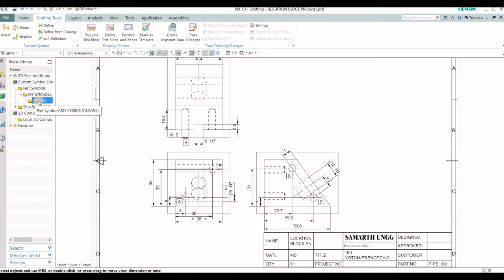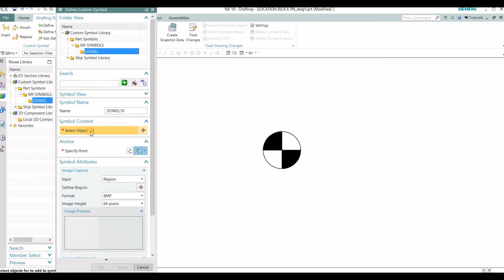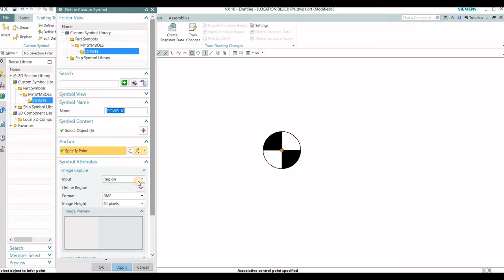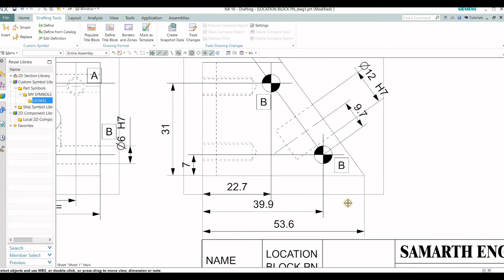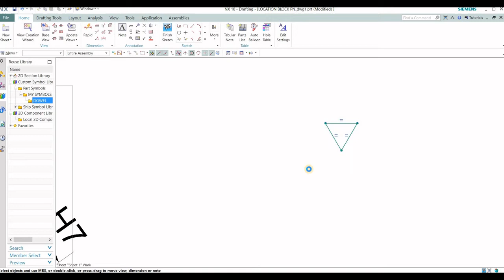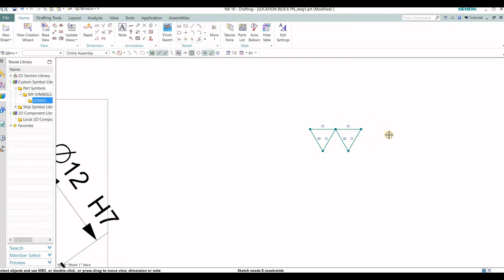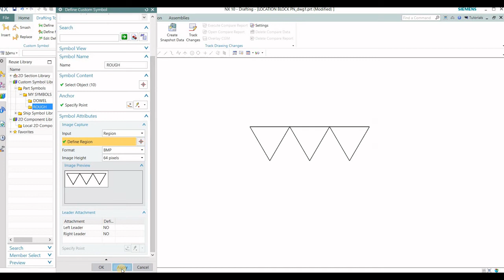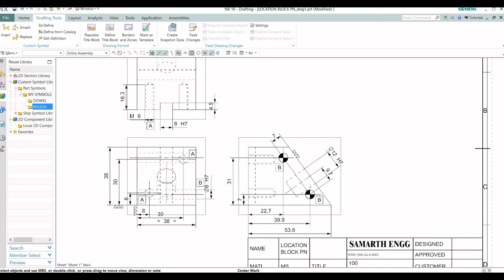How to Create Your Own Custom Symbols in NX and Use it NX Tutorial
In this video we will see how to create your own custom symbols library and use it in drafting.

How to import Auto-Cad (.dxf or .dwg ) file in NX and use it to create 3D Model. NX- Tutorial